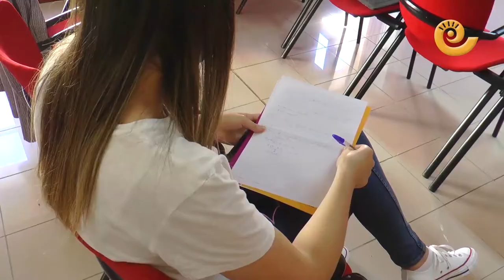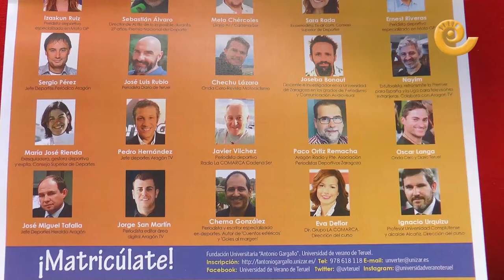Presentación II Curso de Periodismo en Alcañiz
En la mañana del miércoles 15 de julio se ha presentado en Alcañiz la segunda edición del Curso de Periodismo en Alcañiz que se celebrará durante los días 16, 17 y 18 de septiembre de 2020. Esta edición se dedica al periodismo deportivo con el lema "Otra manera de contar". Las plazas son limitadas y está abierto a estudiantes, profesionales y público en general.